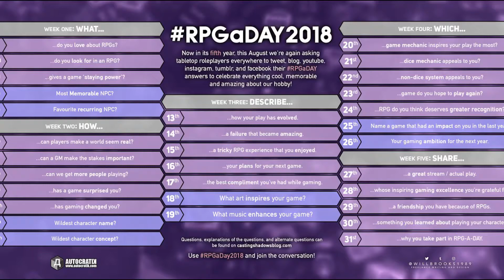Which RPG do you think deserves more recognition? RPGaDay 2018 - Day 24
RPGaDay 2018 runs through August and each day there's a new question designed to create positivity in the tabletop RPG community.  The question for August 24th is "which RPG do you think deserves more recognition?"

For anyone interested then you can get a lot more details